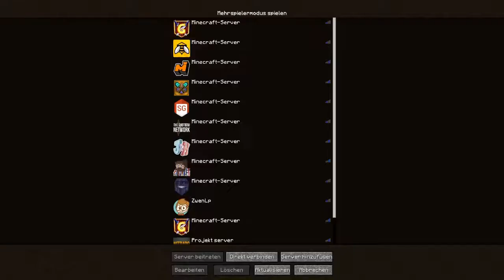Lets Play Minecraft Crape #5 [HD] ~ Hammer Haustiere und viel Gelaber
Willkommen zur Fünften Folge Minecraft Crape, Ich hoffe Es gefällt euch das wir über so komische Themen sprechen :D :D
Zerostricker ~ Chanel not found
[ Lied im Hintergrund ]